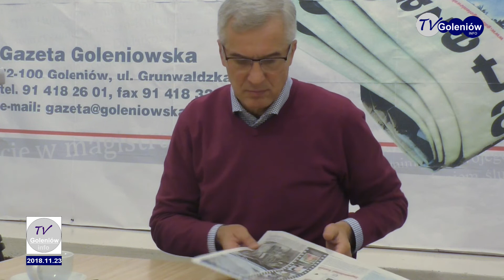Oświetlenie świadomie zaplanowane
Z Tomaszem Banachem, zastępcą burmistrza Gminy Goleniów, rozmawiamy o planowaniu gminnych inwestycji na przykładzie nowego oświetlenia parku miejskiego.